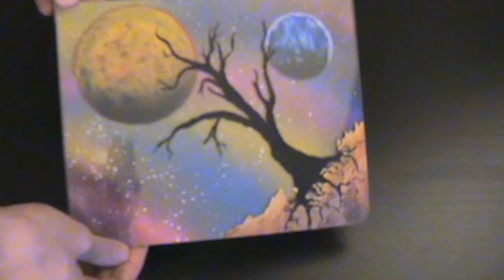Acrylic/ Spray Paint Speed Painting "On Different Planes"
Tried combining spray painting and traditional acrylics with a twist. Everything is done on different layers! Enjoy.